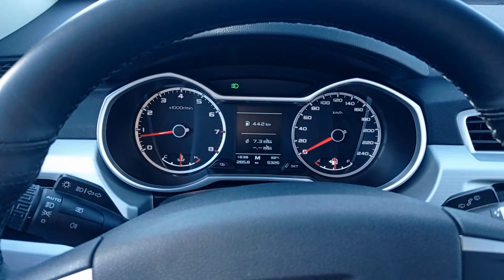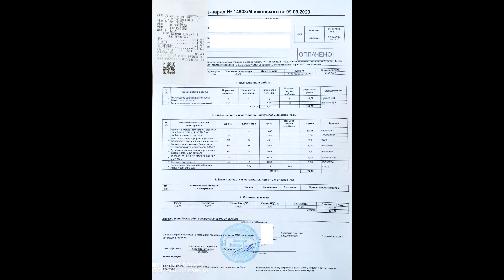ДЖИЛИ АТЛАС Первое ТО-0 Замена масла и масляного фильтра на пробеге 5000 км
Проходим впервые самое первое, а если быть точным нулевое ТО, по истечении 5000 км или 6 месяце, что наступит ранее.